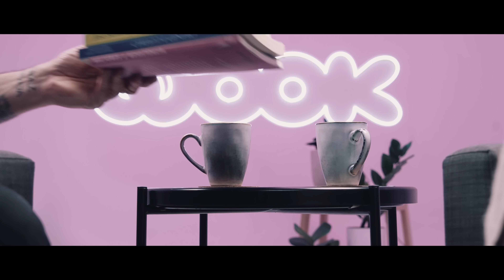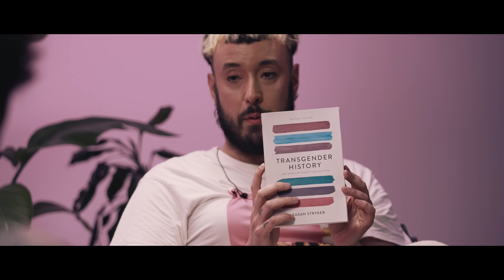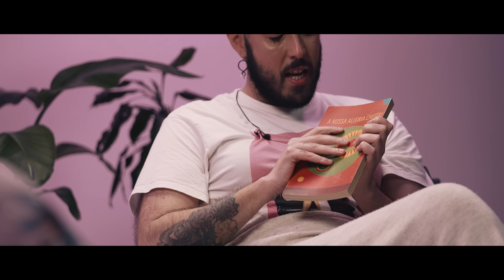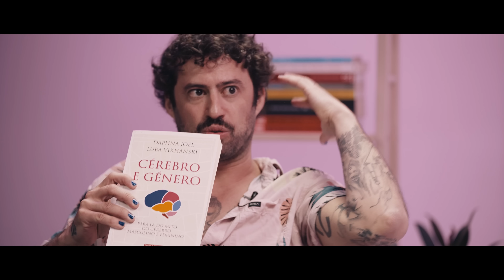DESTA PARA MELHOR #22 | Lila Fadista | A solução está na resistência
Como vamos desta para melhor, Lila? Uma conversa sobre género, activismo, arte, o caso Keyla Brasil, reaccionarismo, politicamente correcto e "wokismo”.

Recomendações da Lila:

Transgender History (The Roots Of Today'S Revolution) - Susan Stryker

Recomendações do Diogo:

Cérebro e Género (Para lá do mito do cérebro masculino e feminino) - Daphna Joel e Luba Vikhanski

Recomendações da Wook:

Mulheres e Resistência (Novas Cartas Portuguesas e outras lutas) - Rita Rato

CRÉDITOS:

Host: Diogo Faro (@diogofaroidiota)
Convidada: Lila Fadista (@fadobicha)
Produção: Estúdio Manifesto (@manifesto.pt)
Realização e Edição: Within the Groove (@withinthegroove)
Estúdio: WE - World Events

COM O APOIO:

Instagram e Facebook: @livrariawook